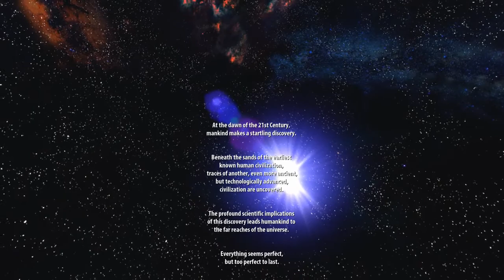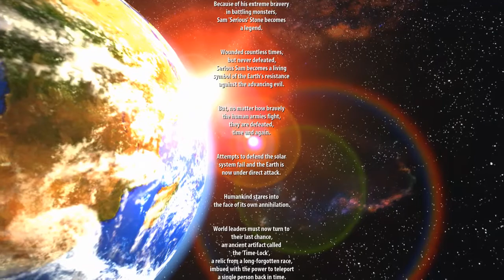Serious Sam TFE How to Fail on Serious Difficulty Level 1 Fail 2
Continuing a streak that might not ever reverse.